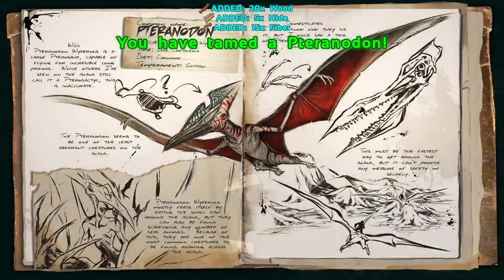ARK Survival Evolved - Taming a 116 Spino and Perfect Pteranodon Tame! S3E29 Gameplay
Mazion reporting for duty, throwing you some ARK: Survival Evolved Gameplay! Season 3 - Pooping Evolved Tribes! Today, we set out to tame a pteranodon or mesopithecus, but we find a 116 Spino along the way! We'll take a 116 Spino as a win any day. BUT, when we are out training the spino, a 120 Pteranodon is hanging out near poop city! Are we able to get a perfect kibble tame on it or will we lose it as it runs away? Find out today on Mazion Plays Games!

ARK: Survival Evolved is a game all about survival. You start with nothing and must harvest food and resources, hunt for meat, craft your own items, build structures and even TAME DINOSAURS to conquer your environment.

THE POOPERS!

Mazion's teamspeak hosted by Cubedhost!

Tracks: Cipher2